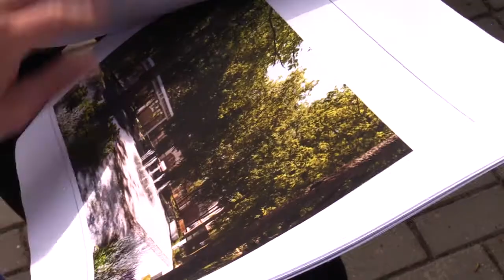Звенигород-гостиный город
Глава Одинцовского округа Андрей Иванов и главный архитектор муниципалитета Кирилл Завражин обсудили с активным жителем Звенигорода Александром Новаком благоустройство парка в рамках проекта "Звенигород-Гостиный город".